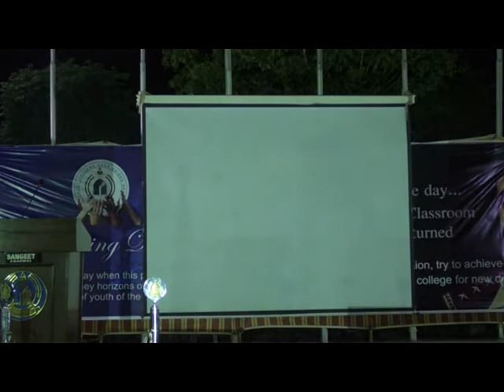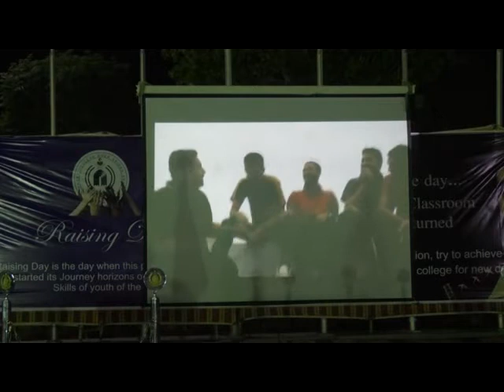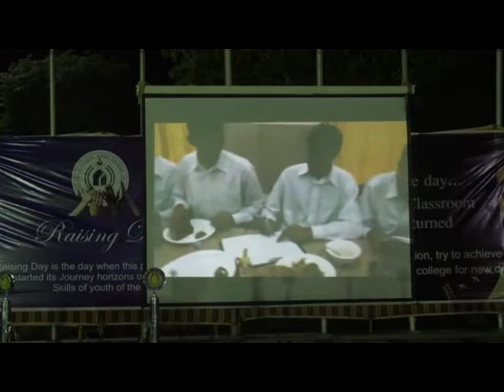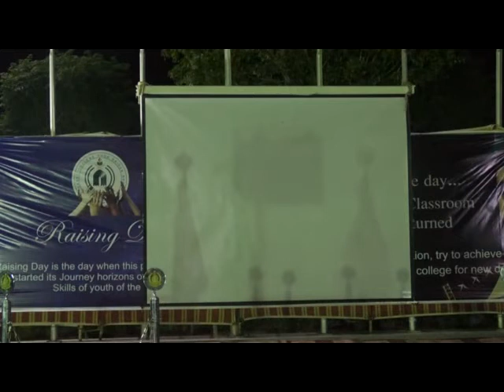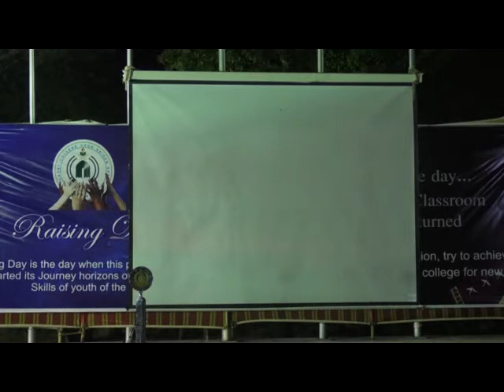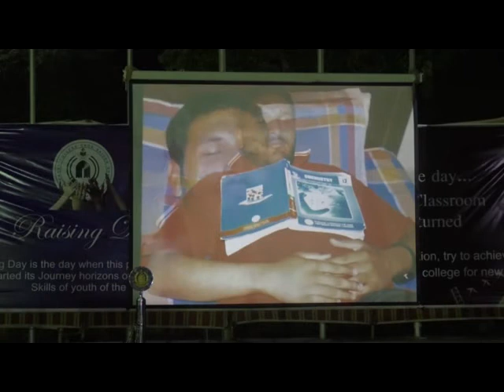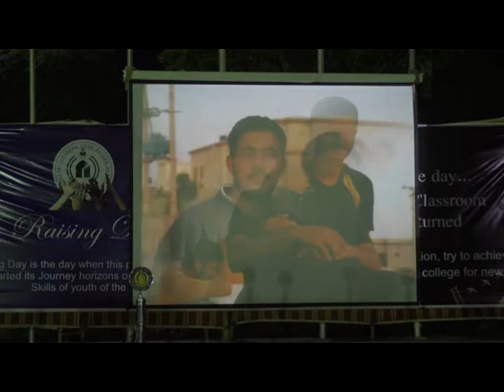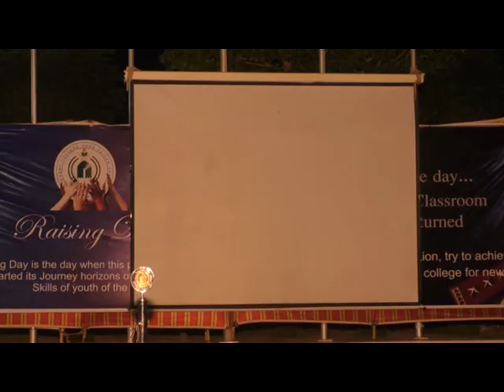Farewell ceremony 2017 Part 6/7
Farewell & 6th Raising day of our college..Function held at cadet college choa saiden shah on 22,may 2017